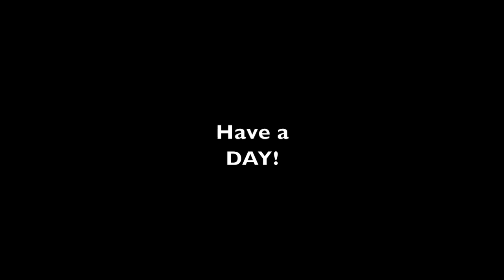#651 More Hardwoods on The Woodmizer LX 150 Sawmill, Red Oak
Woodmizer and Wolfe Ridge Kind of day, Split some firewood, and Sawed Some Beautiful Cherry and Red Oak Lumber on The Woodmizer LX 150

Attachments:
Brush Hogs
Tiller
Box Blade
Land Plane
Disc